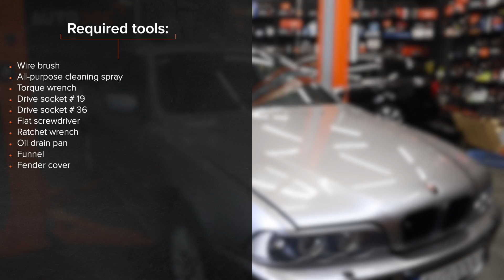Come sostituire filtro olio motore e olio motore su BMW E39 Touring [VIDEO TUTORIAL DI AUTODOC]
Come sostituire filtro olio motore e olio motore su BMW 5 4 (E39) 3.0 Station Wagon 2000–2004 [VIDEO TUTORIAL DI AUTODOC]

Filtro olio motore e olio motore sulle automobili BMW 3 Limousine (E46) (Baujahr 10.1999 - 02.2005) / BMW 5 Limousine (E39) (Baujahr 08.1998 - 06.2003) / BMW 7 (E38) (Baujahr 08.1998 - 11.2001) andrebbe sostituito, di norma, seguendo una stessa procedura. Tuttavia, ci possono essere lievi differenze per le caratteristiche specifiche del design del veicolo.

⚡ Tutti i tutorial video e PDF sulla sostituzione di pezzi BMW 5: scarica e guarda su AUTODOC CLUB

0:00 — BMW E39 – filtro olio motore e olio motore: tutorial per la sostituzione passo a passo
0:38 — Svitare il tappo dell'alloggiamento del filtro insieme al vecchio elemento filtrante.
1:23 — Svitare il tappo di scarico.
2:21 — Pulisci la zona del foro di drenaggio della coppa dell'olio.
3:06 — Installare il coperchio dell'alloggiamento del filtro dell'olio ed avvitarlo.
4:07 — Far funzionare il motore per qualche minuto.